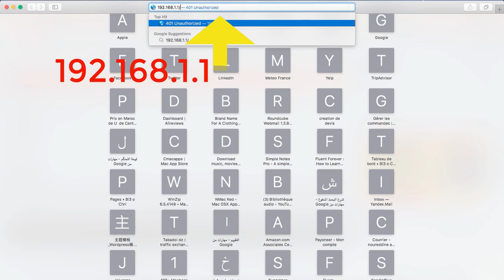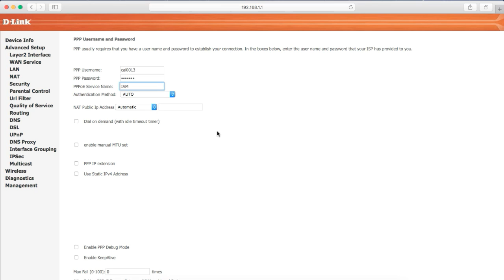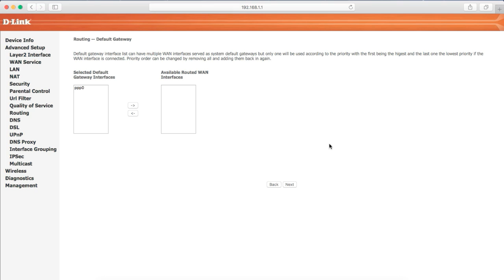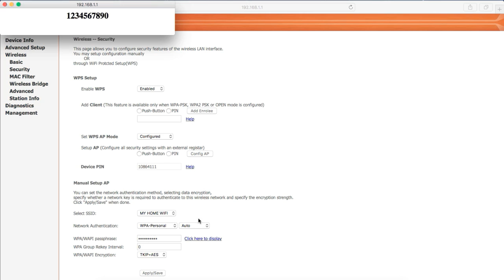طريقة ضبط اعدادات راوتر دي لانك D-Link 2730U الطريقة الصحيحة 2022 | WIFI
ضبط إعدادات راوتر D Link DSL 2730u على كابل ADSL إتصالات

المرجوا دعمي بالاشتراك في القناة وتفعيل الجرس ليصلكم الجديد أولا بأول ولا تنسوني في دعائكم

Configuration Routeur D-LINK DSL-2730U ADSL MAROC
configuration D-Link DSL-2730U اتصالات المغرب
dlink dsl 2730u
طريقة فورمات الروترضبط إعدادات روتر configuration wifi d link
ضبط إعدادات راوتر D Link DSL 2730u على كابل ADSL إتصالات المغرب
Configuration Wifi DLink (DSL-2640U) MarocTelecom
configuration routeur d-link dsl-2730u برمجة روتور

يفية اعداد Routeur TP-Link TD-W8961N مع Maroc Telecom "بتفصيل"
كيفية اخفاء الوايفي الخاص بك في دقيقتين فقط - comment masquer votre wifi -TP-LINK
Comment bloquer les voleurs de ton WIFI. طريقة حضر أي شخص متصل بالويفي الخاص بك
ضبط اعدادات راوتر Tp Link Td W8961n
ضبط اعدادات راوتر تي بي لينك TP-Link لأول مرة 2020
tp link شرح اعدادات,
qos tp link شرح,
access point tp link شرح,
guest network tp link شرح,
wds settings tp-link شرح,
bandwidth control tp link شرح,
dhcp tp link شرح,
tp link range extender شرح,
tp link 300mbps شرح,
tp link 300mbps شرح Router TP-Link TD-W8961N
tp-link شرح,
tp link load balance شرح,
tp link 300mbps شرح configuration,
tp link cpe610 شرح,
tp link cpe210 شرح,
tp link c60 شرح,
tp link archer c20 شرح,
tp link archer c60 شرح,
tp link deco e4 شرح,
tp link archer d5 شرح,
tp link 300mbps شرح maroc,
tp-link tl-mr3020 شرح اعدادات,
tp link 300mbps شرح mtu,
tp-link tl-mr3220 شرح اعدادات,
tp link outdoor شرح,
tp link powerline شرح,
شرح qos راوتر tp-link,
tp link repeater شرح,
tp-link re450 شرح,
tp-link re200 شرح,
tp link re650 شرح,
tp link re305 شرح,
tp link router شرح,
tp link switch شرح,
tp link tl wr840n شرح,
tp link tether شرح,
tp link tl wr845n شرح,
tp-link tl-wn722n شرح,
tp-link tl-wr841n شرح,
tp-link tl-wa901nd شرح,
tp link tl-wr940n شرح,
tp link usb شرح,
tp link wifi extender شرح,
tp link 150mbps شرح,
tp link 1200mbps شرح,
tp link 200mbps شرح,
tp link 300mbps شرح اخفاء,
tp link 450mbps شرح,
tp link 840 شرح